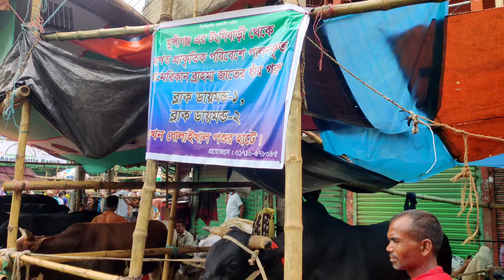ধোলাইখাল গরুর হাট শেষ মুহূর্তের বেচাকেনা • বড় গরুর কেও দাম ই বলেনা • ক্রেতা নাই • Dholaikhal Hat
Enjoy this videos and give the valuable comments of yours to let us know what you particularly love about our channel.

Thanks in advance for watching my video's

Cow Breeds :
1) Shahiwal bull
2) Brahman bull
3) Sibi bull
4) Ongole Bull
5) Hasha Bull
6) Nukra Bull
7) Deshi Bull
8) Kankrej Bull
9) Indian Bull
10) Pakra Bull
11) Libre Bull
12) Cholistani Bull
13) Charolais bull
14) Nepali bull
15) Gir Bull